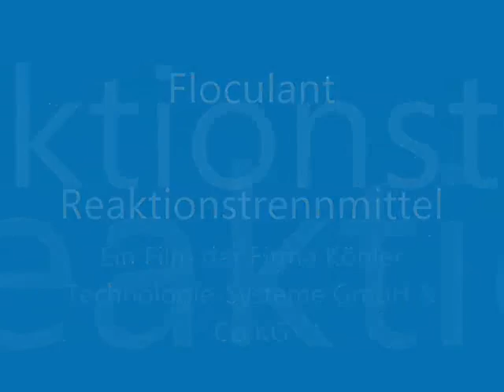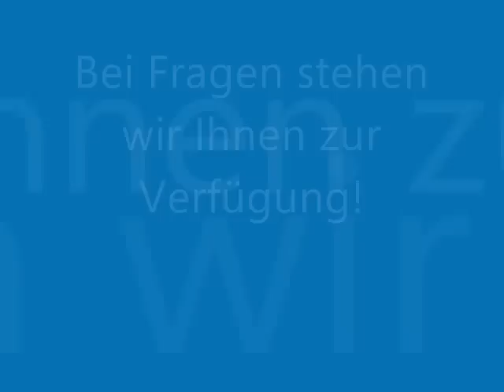Köhler Technologie-Systeme - Floculant Demonstration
Köhler Technologie-Systeme GmbH & Co. KG, Unterer Nackenweg 5, 58313 Herdecke (Germany), Rufnummer (Phone): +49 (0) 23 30 / 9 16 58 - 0.

Ihr Experte für Umwelt- und Technologie-Systeme

Hier sehen Sie ein älteres Video einer unserer Anlagen in Verbindung mit Floculant.